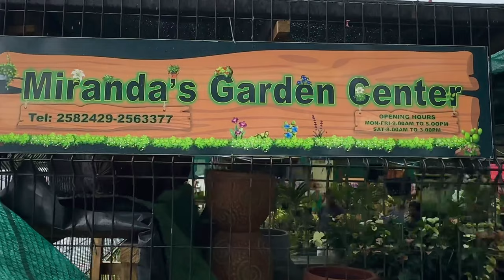The Best Place To Find Flowers For Your Garden In Seychelles!